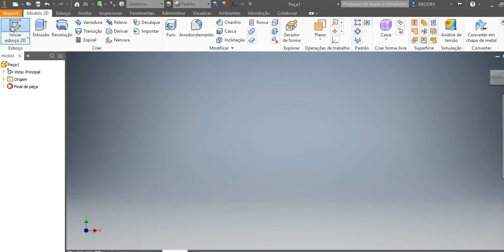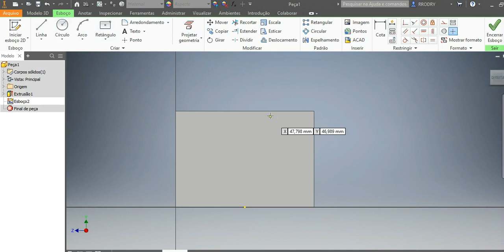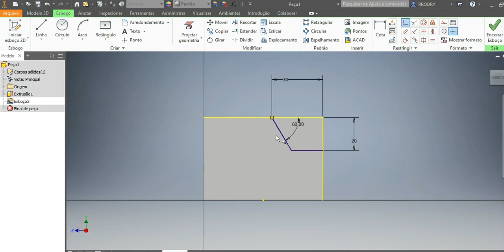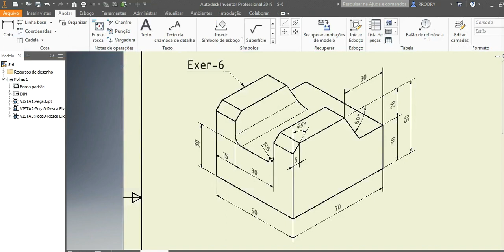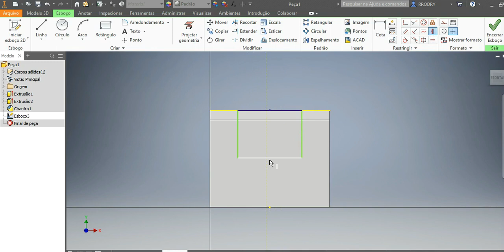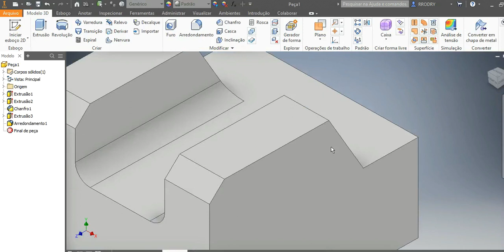Aula 10 - Exercício-6 _ Comando Chanfro com Esboço no Inventor.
Comandos:Esboço 2D  e extrusão .